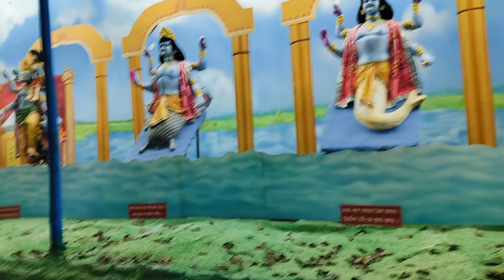আহকচোন হাউলীৰ ৰাস মহোৎসৱ চাও 😊😊 || sorry for late upload the video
পলমকৈ হ'লেও হাউলী ৰাসৰ video টো upload কৰিলো ।